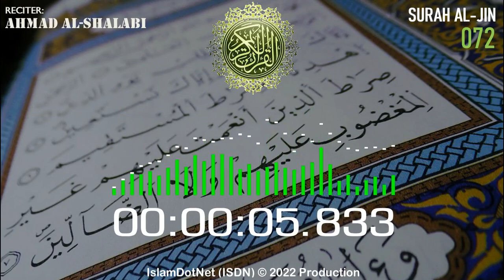MUROTAL: Ahmad Al-Shalabi [072] Al Jin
Islam menjawab
IslamDotNet (ISDN)

al-quran
al-qur'an